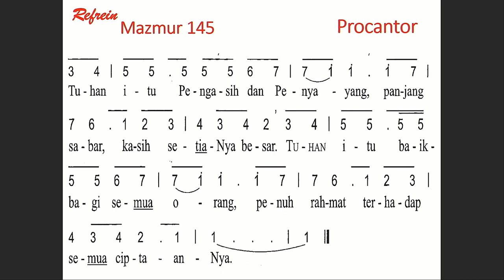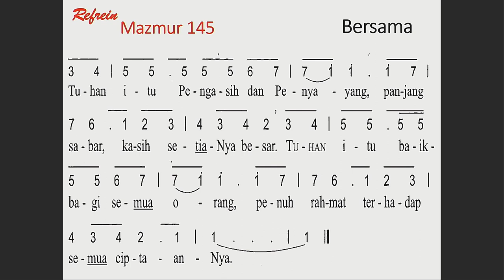MAZMUR 146 ( Minggu, 6 Agustus 2023 )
Antar bacaan :
MAZMUR 145
Pemazmur : Bp. Gagarin Sitorus
Syair: Arliyanus Larosa, berdasarkan Bilangan 6:24-26